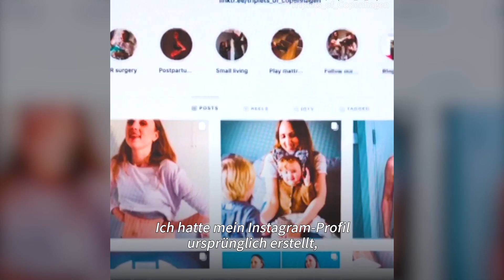Eine Frau berichtet über ihre Erfahrungen einer Drillings-Schwangerschaft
Schon eine reguläre Schwangerschaft ist für eine Frau kein leichtes Unterfangen, sondern mit vielen kleinen und großen Problemen gespickt. Eine Drillings-Schwangerschaft setzt dem Ganzen aber noch eins drauf – auch wenn am Ende natürlich die Freude überwiegt. 👶👶👶🎉

Vielen Dank an Maria und Anders für das Teilhaben an eurer Geschichte! Ihre weiteren Abenteuer kann jeder auf Instagram verfolgen: @triplets_of_copenhagen